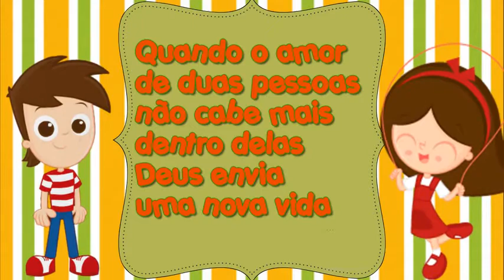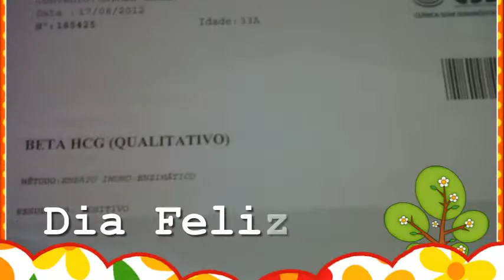Retrospectiva Laura Sitio